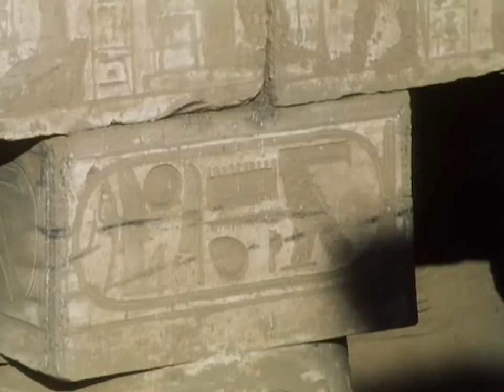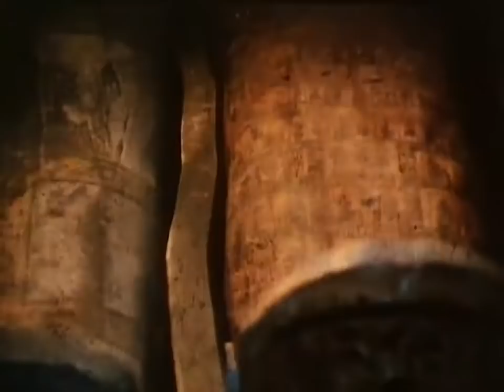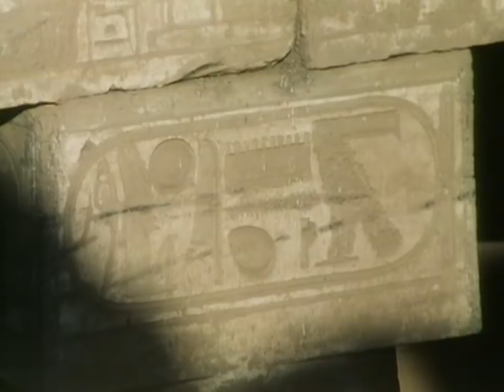How Djutmose And Butahamen Survived The Starvation Period "Year Of The Hyena" | Our History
This programme introduces the village scribe Djutmose and his son Butahamen and how they managed to survive the starvation that came during the "year of the hyena".